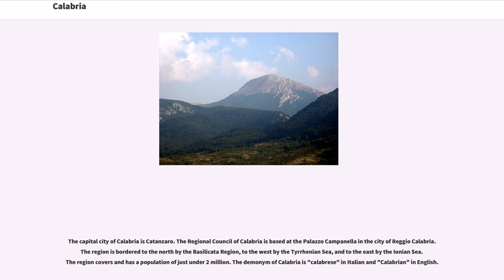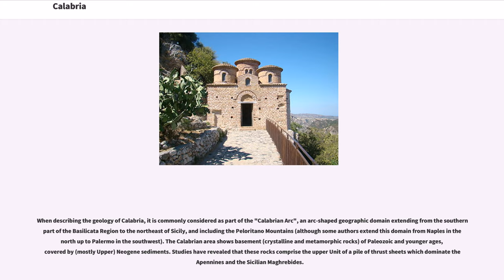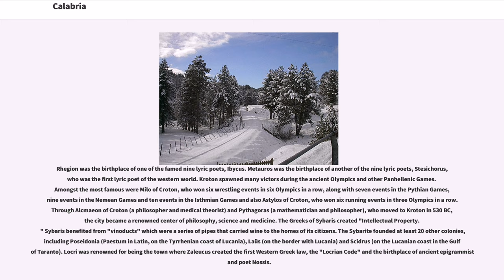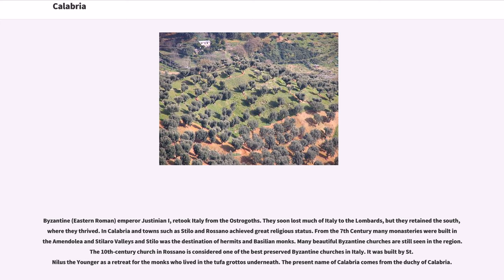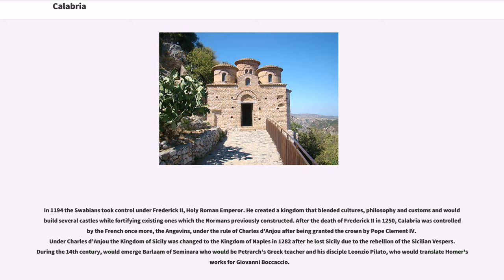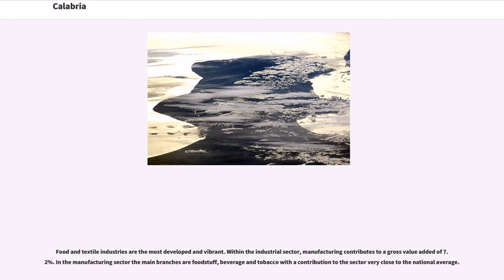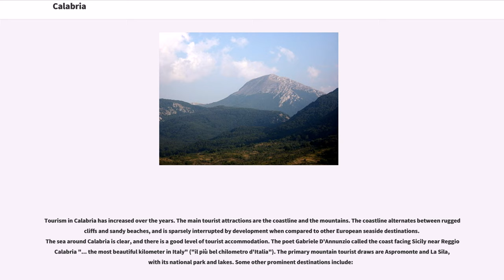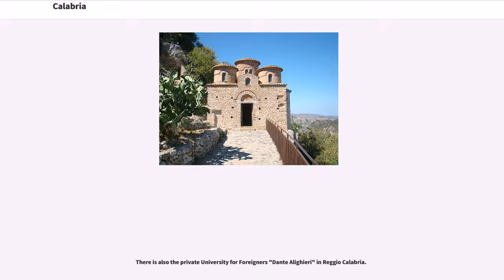Calabria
Calabria (; ' in Calabrian; ' in Calabrian Greek; in Greek; ' in Arbëresh/Albanian), known in antiquity as Bruttium, is a region in Southern Italy.

The capital city of Calabria is Catanzaro. The Regional Council of Calabria is based at the Palazzo Campanella in the city of Reggio Calabria. The region is bordered to the north by the Basilicata Region, to the west by the Tyrrhenian Sea, and to the east by the Ionian Sea. The region covers and has a population of just under 2 million. The demonym of Calabria is "calabrese" in Italian and "Calabrian" in English.

In ancient times the name Calabria referred, not as in modern times to the toe, but to the heel tip of Italy, from Tarentum southwards, a region nowadays known as Salento.

Starting in the third century BC, the name "Calabria" was originally given to the Adriatic coast of the Salento peninsula in modern Apulia. In the late first century BC this name came to extend to the entirety of the Salento, when the Roman emperor Augustus divided Italy into regions. The whole region of Apulia received the name "Regio II Apulia et Calabria". By this time modern Calabria was still known as "Bruttium", after the Bruttians who inhabited the region. Later in the seventh century AD, the Byzantine Empire created the Duchy of Calabria from the Salento and the Ionian part of Bruttium. Even though the Calabrian part of the duchy was conquered by the Longobards during the eighth and ninth centuries AD, the Byzantines continued to use the name "Calabria" for their remaining territory in Bruttium.

The modern name "Italy" derives from "Italia", which was first used as a name for the southern part of modern Calabria. Over time the Greeks started to use it for the rest of the southern Italian peninsula as well. After ...